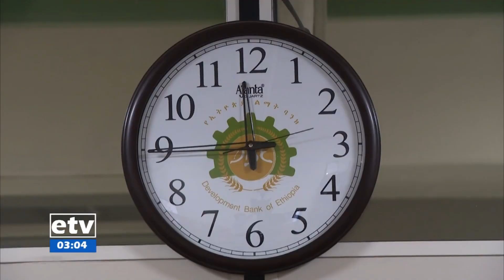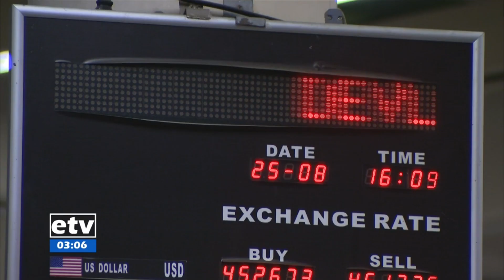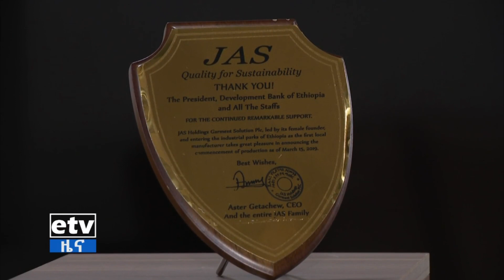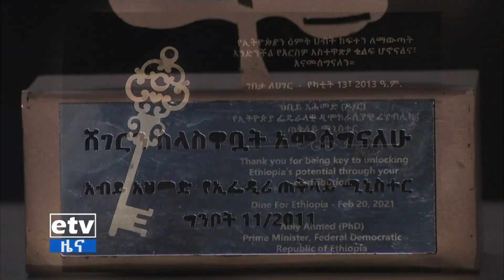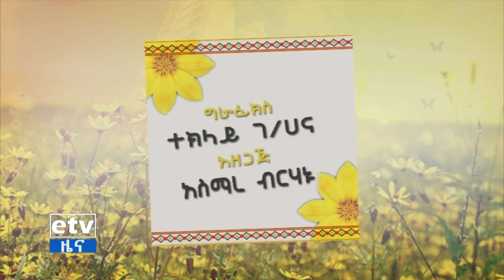የኛ መልዕክት፡- የኢትዮጵያ ልማት ባንክ የአዲስ ዓመት መልዕክት